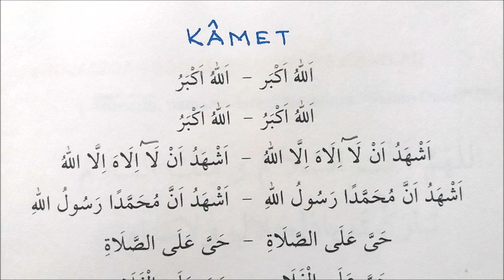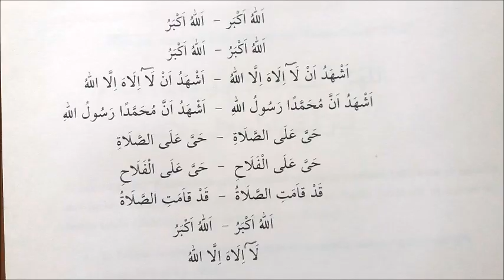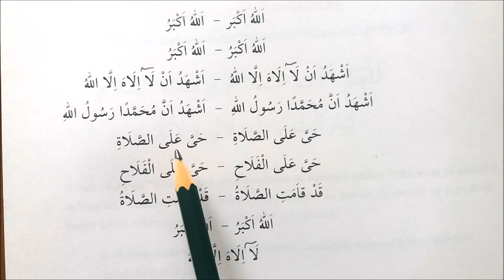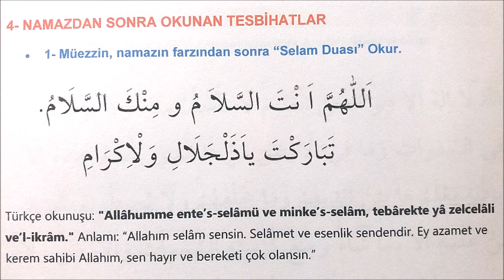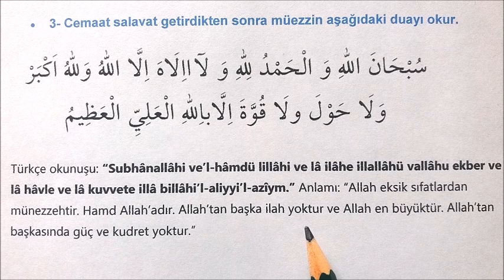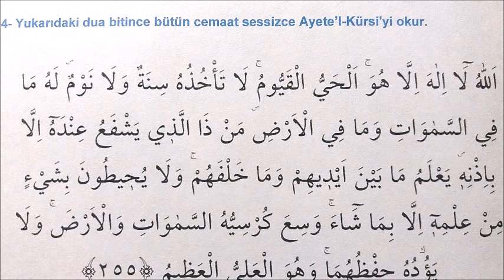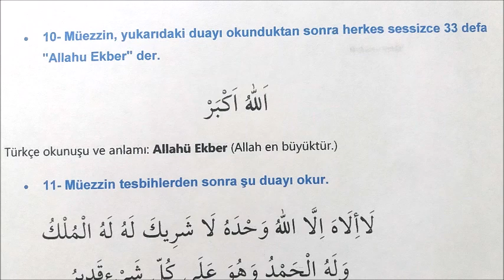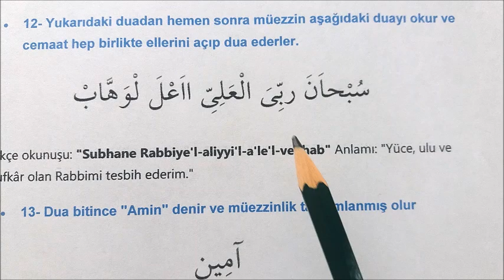TECVİTLİ MÜEZZİNLİK YAPMAK, KAMET GETİRMEK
MÜEZZİNLİK, KAMET VEYA TESBİH ÇEKERKEN DUALARIN TECVİTLİ OKUNUŞU